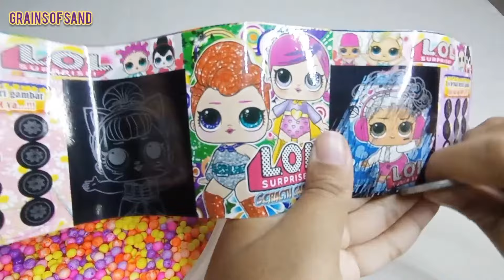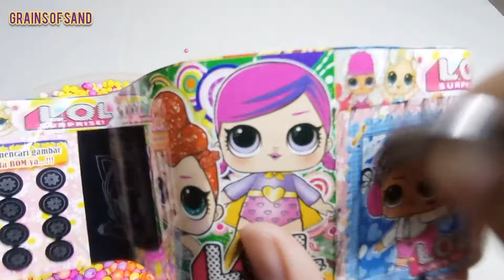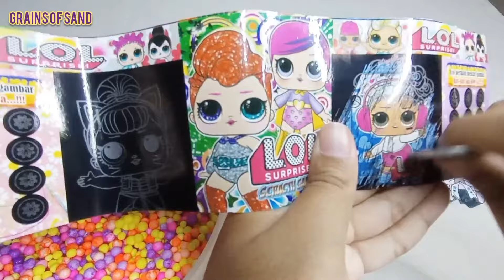𝙽𝚞𝚖𝚋𝚎𝚛𝚋𝚕𝚘𝚌𝚔𝚜 𝙰𝚂𝙼𝚁 - 𝙷𝚘𝚠 𝚃𝚘 𝙼𝚊𝚔𝚎 𝙼𝚒𝚡𝚒𝚗𝚐 𝚁𝚊𝚒𝚗𝚋𝚘𝚠 𝙾𝚛𝚋𝚎𝚣 White Numberblocks Family Tthrilling